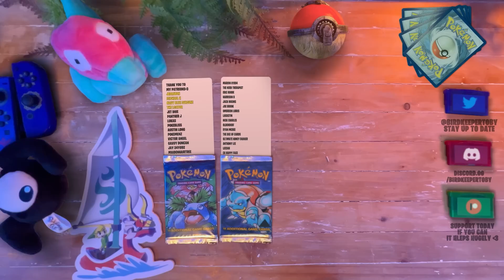they keep making giant pokemon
Between Titans Totems, Dynamax alpha and Nobel pokemon it really feels like the latest trialer for scarlet and violet are showing something we've seen before

Credits

A Huge Thank you to the Patreons of September

maidenhairtree
Lukas
Kimai
Anthony Lee
Leesah
ShinyHunterRob
Dharc1313
ExHappyFace
NavyBlueSuicune
Panther J
Joey Tomacchio
deena mynors
Imzadi
Eliott Rogers
Wild Tamer Stefan
Joe Brook
Jedruben
Jai Smith
PokeBliss
Michael Hornschuch
Lorenzo J. Yanez Jr.
Austin Long
PokéMenz
Purple Pippi
Dakota -Boo Crimson
Nathan Arcienega
chris muir
Gothimo
Barelli
Roco
Gavvy Duncan
Kevin Singam
Nick Charles
Ryan McBee
Lockstin of Gnoggin
Amy R.
MayaFrost
uhdajorge
SlashingManticore
David Waddell
Carlton
smolowo
Florence Millar
Toni Spatz
Marvin01994
Austin
Guillaume Homier
Sam DeLeon
Yoni Sobin - The Nerd Therapist
Steven Reichman
Dakota(Boo) Wheatley
George White
Ian Ridley
Alister
Tom McKee
Citrinelle
Michael Stipp
Victor Angel DeSouza
Joseph Lowton
Matt Squared
Bulba Paul
christie ward
Ed Jepson
Ylva Gløersen
Nicolas Endris
JD
Bonnie Fiddis
ManInACan
Rees
Héctor Rodríguez
Caleb Nidey
ThatWeebyGamer
Galen "Lea" Skibyak
Toxicsnivy